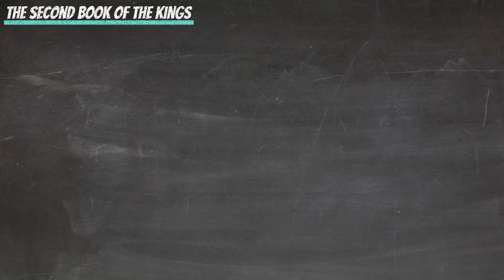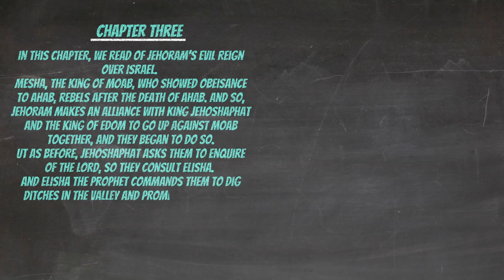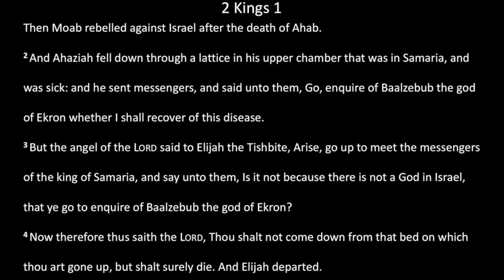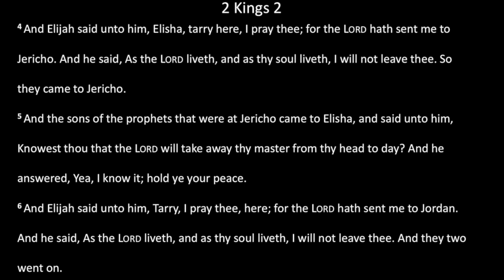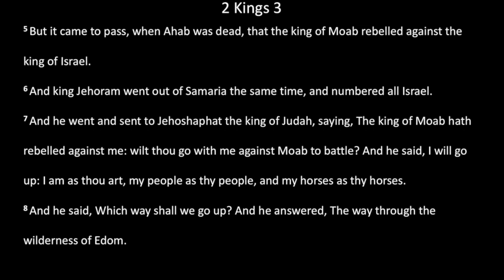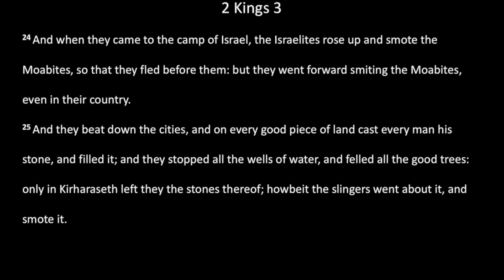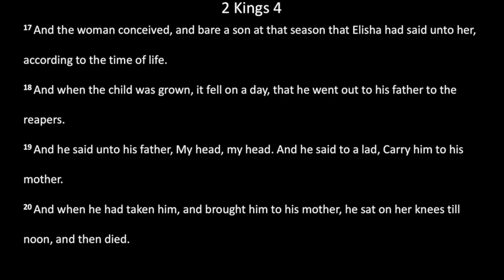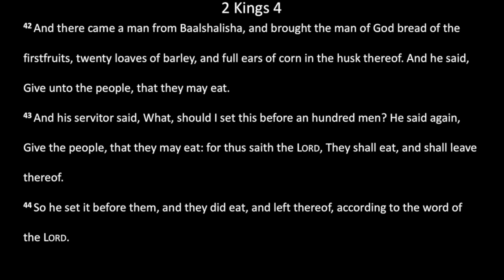Bible Reading: 1 July - 2 Kings 1 - 4